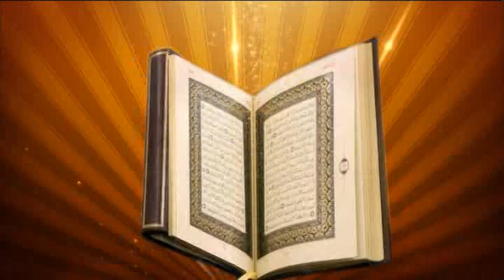Darse Quran By Mufti Saleh Ahmed Season 2 Episode 10